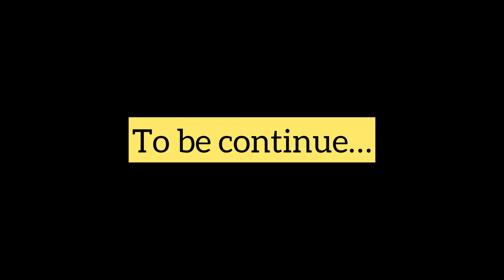सालेग्राम जीं ki barat नही जा पाये भतीजे की बारात में,,,कुछ परिस्थितियों के कारण 🥺💔🥲